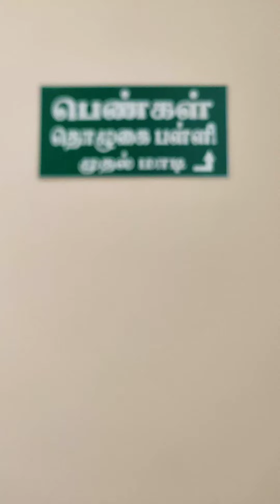Valuthoor Masjid /Valuthoor grand Mosque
valuthoor masjid

valuthur palli